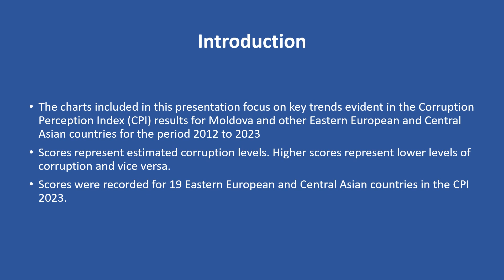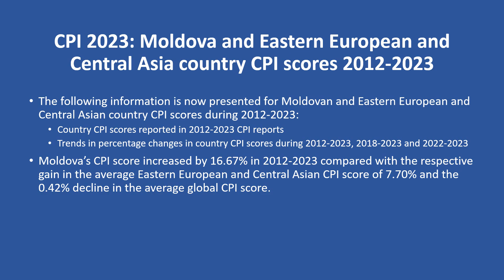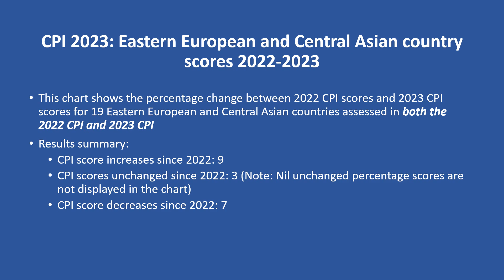Corruption Perceptions Index 2023 Moldova key trends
Short, medium and long-term corruption trends for Moldova and other Eastern European and Central Asian countries are presented in this video using scores published by Transparency International in their 2023 Corruption Perceptions Index (CPI) report. The video addresses Moldova’s performance in addressing corruption in the periods 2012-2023, 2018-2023 and 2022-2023.

Moldova’s CPI score recorded a favourable advance in 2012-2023. The country’s CPI score fell steadily during 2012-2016 but the downward trend was reversed in 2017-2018 and the country’s CPI score made good gains in 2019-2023.

The rate of change in Moldova’s CPI score has substantially exceeded the rate of change in average Eastern Europe/Central Asia and average global CPI scores in 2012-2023, 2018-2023 and 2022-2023.

Despite the marked improvement over the last five years, Moldova’s CPI score remained below the average global CPI score in this period.